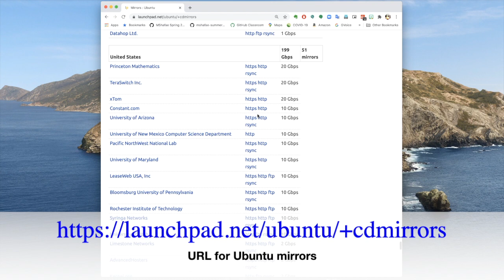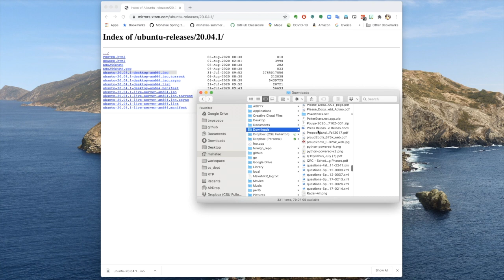Installing Linux 1: Downloading Linux ISO Image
A list of Linux distributions is available from Wikipedia,